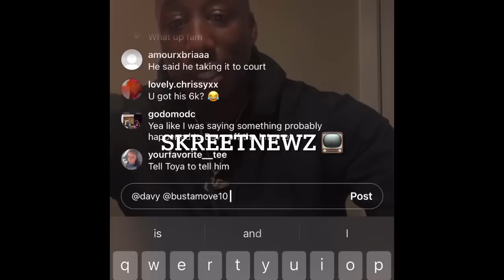🚨Bustamove pays Ant Glizzy in full🚨Responds to Davy Ruffin not being paid(I GOT YOUR MONEY)💰